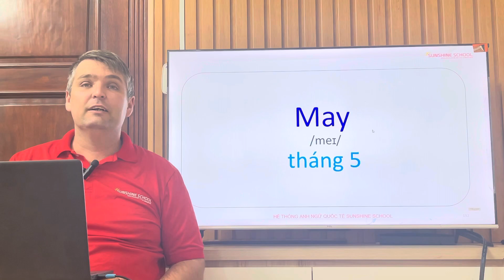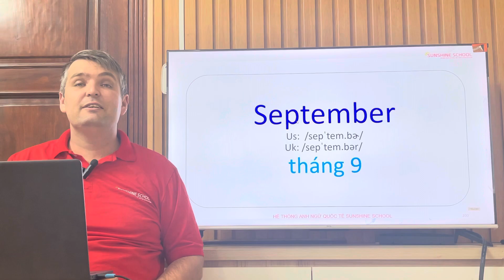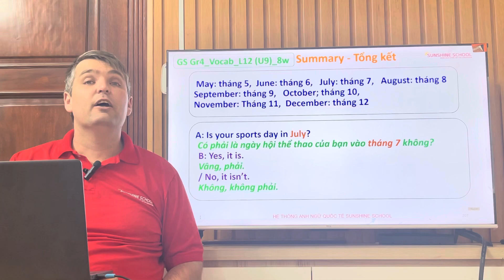Global Success Grade 4 - Lesson 12